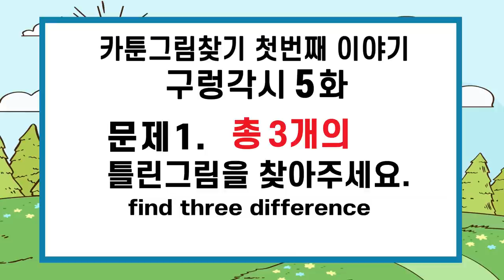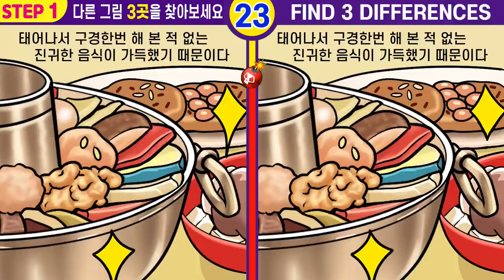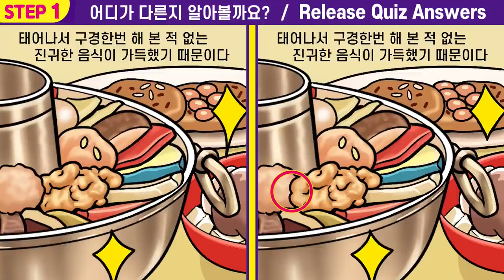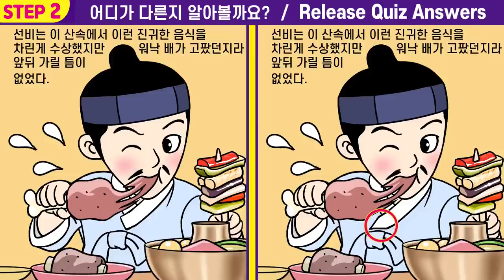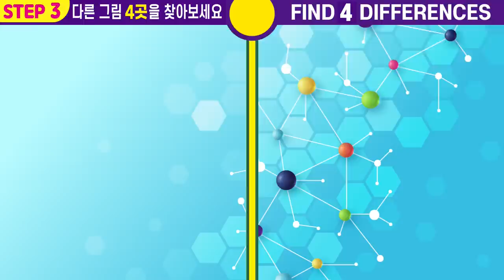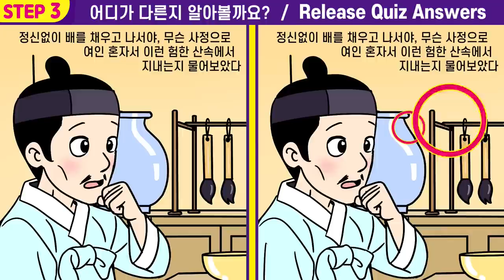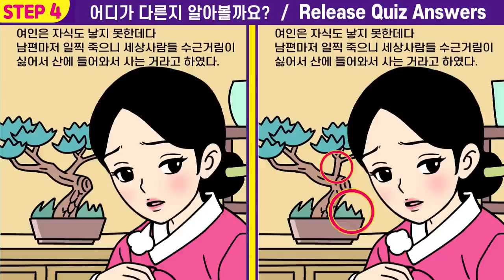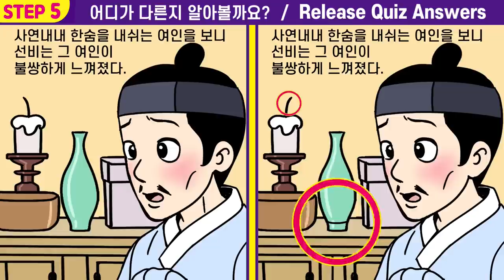😱한개도 못 찾으면 치매의심ㅣ건망증99%는 절대 못 맞추는 그림퀴즈!ㅣ집중력게임으로 치매예방해요!🧡103ㅣ 구렁각시5화ㅣ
#103(구렁각시5화)
⏰"틀린 그림 찾기" 퀴즈도 풀고  집중력 관찰력 인지력도 높여요.👍

00:00  인트로
00:12  게임1
02:01  게임1 정답 확인
02:08  게임2
03:57  게임2 정답 확인
04:03  게임3
05:52  게임3 정답 확인
05:59  게임4
07:47  게임4 정답 확인
07:54  최종 화면